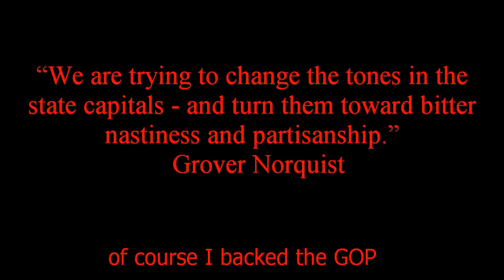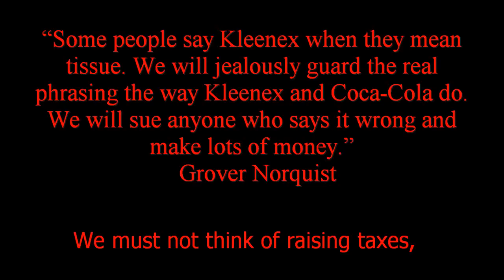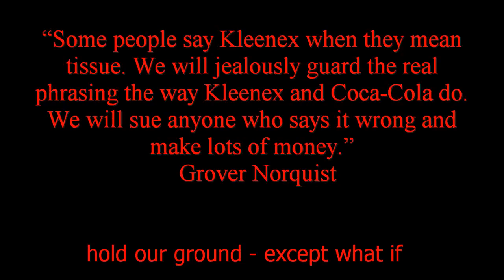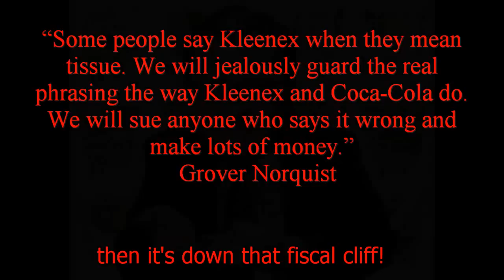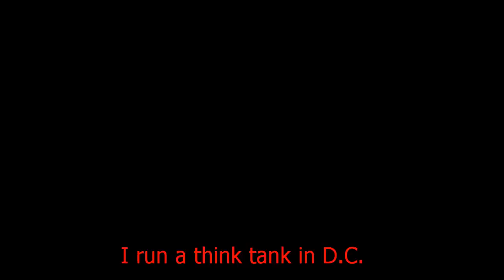Ballad of Grover Norquist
The Ballad of Grover Norquist
Written and performed by
Emily Kaitz, vocals & guitar, Drew Pierce, banjo,
2012